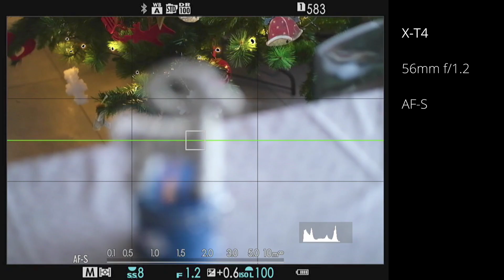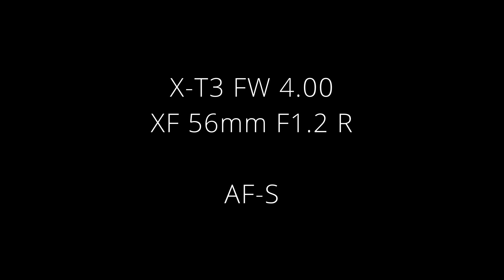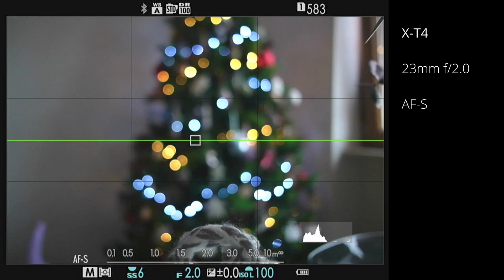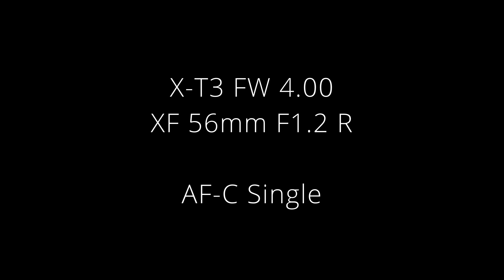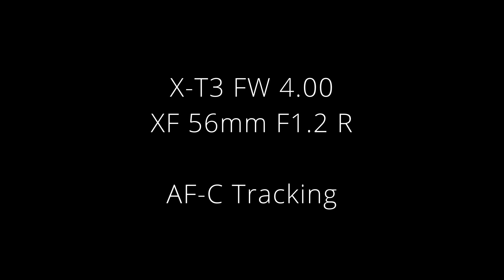X-T3 vs X-T4 Autofocus | Firmware 4.00 vs 1.10 | XF 56mm 1.2 | XF 23mm 2.0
Confronto tra gli autofocus della X-T4 e X-T3 con il nuovo firmware che dovrebbe equiparare le prestazioni degli AF delle due macchine. Lo vediamo in AF-S, AF-C single e AF-C tracking.

Fujifilm X-T3
Fujifilm X-T4